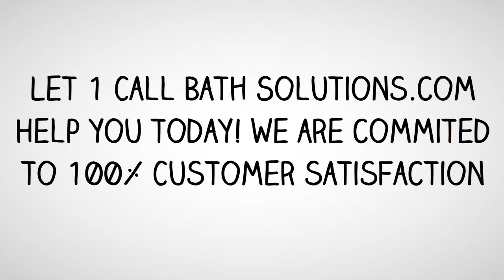Meditub Walk in Bath Tubs Comparisons Reviews Prices